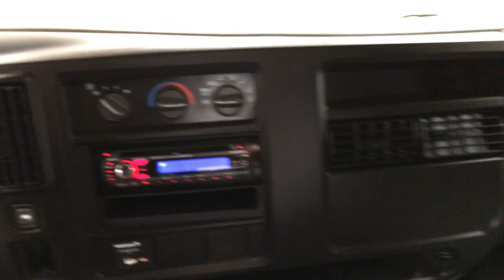2005 Chevrolet Express Cargo Van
Stock: 152269

2005 Chevrolet Express Cargo Van
Car Vision is pleased to be currently offering this 2005 Chevrolet Express Cargo Van with 60,077 miles.

Your buying risks are reduced thanks to a CARFAX BuyBack Guarantee. This Chevrolet Express Cargo Van has been loved by its original owner as CARFAX shows it to be a one-owner.

The incredibly low miles and painstaking upkeep on this Chevrolet Express Cargo Van make it a once-in-a-lifetime deal. This Chevrolet Express Cargo Van is beautiful and the interior is clean with virtually no flaws.